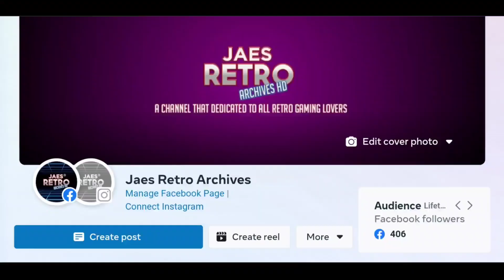THE GRIM ADVENTURES OF BILLY AND MANDY • GBA GAMEPLAY [60FPSᴴᴰ]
Game: THE GRIM ADVENTURES OF BILLY AND MANDY played on Gameboy Advance Emulator using Pizza Boy GBA

Related Information:
the grim adventures of billy and mandy
the grim adventures of billy and mandy gameplay
the grim adventures of billy and mandy gba

Facebook (Gaming Content, Any Related to Gaming)